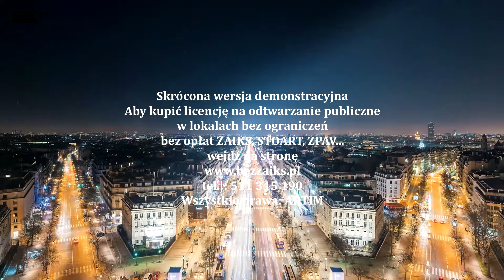Muzyka wideo bez opłat Zaiks Paris (Seven seasons by The Days) DEMO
Muzyka wideo bez opłat ZAIKS
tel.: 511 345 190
ARTIM